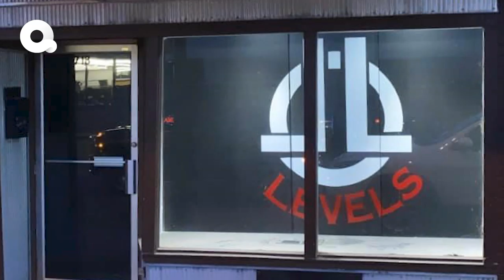Minneapolis Business Owner Starts Over After Store Is Burned To The Ground | NBC News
"Unrest in Minneapolis following the death of George Floyd has resulted in numerous buildings being looted and burned down. Brandy Moore’s clothing store was one of them.